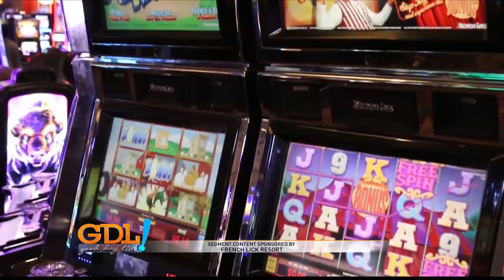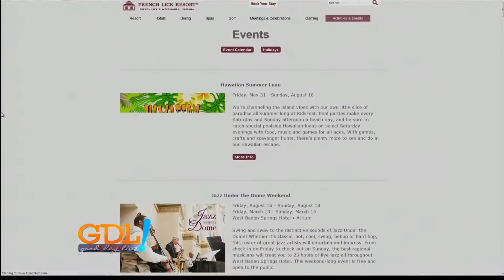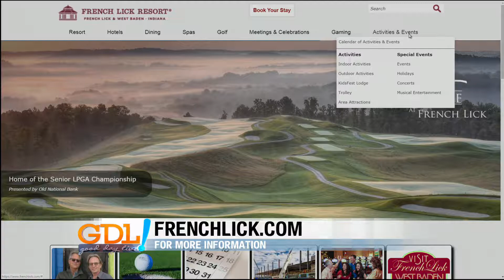Good Day Live! Fall French Lick